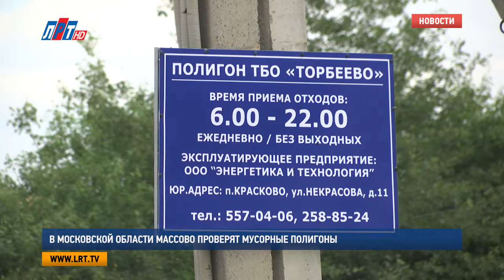В Московской области массово проверят мусорные полигоны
В Подмосковье массово проверят мусорные полигоны. Об этом заявила советник министра экологии и природопользования Московской области Мария Комкова на одном из заседаний в Мособлдуме.

В первую очередь проверки полигонов твердых бытовых отходов начнутся с документов и вероятно, что деятельность некоторых ТБО будет приостановлена.

Напомним, в 2013 году на территории Московской области существовало 39 полигонов твердых бытовых отходов. С того времени было закрыто 22 из них. Ежегодно в Подмосковье формируется 11 тонн коммунальных отходов. При этом почти 8 – ввозится в область из Москвы.

Яна Яковлева